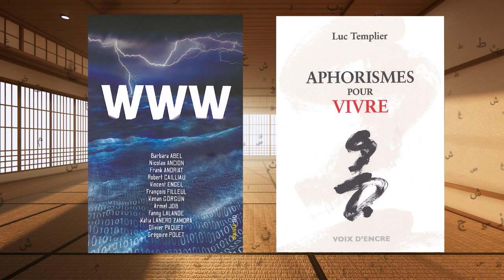Canapé livres : "WWW", "Aphorismes pour vivre"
Canapé-livres vous met... à la page !

Cette semaine :
- « WWW », par Robert Cailliau, Barbara Abel,Nicolas Ancion, Frank Andriat, Vincent Engel, François Filleul, Kenan Görgün,Armel Job, Fanny Lalande, Katia Lanero Zamora, Olivier Paquet,Grégoire Polet, aux éditions KER éditions
- "Aphorismes pour vivre", par Luc Templier chez Voix d'encre.

Tous ces livres sont disponibles à la librairie publique de la Province de Luxembourg à Marche.